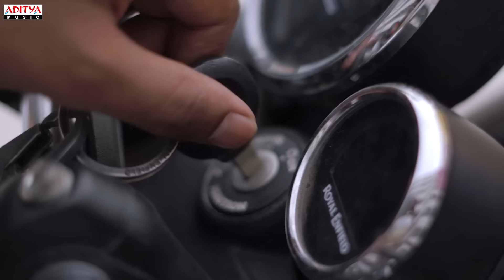Bullet Cover Song | The Warriorr | Ram Pothineni, Krithi Shetty | Simbu | DSP | Lingusamy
Watch & Enjoy Bullet Cover Song

Orginal Song Credits :
Song Name: Bullet song
Movie: The warriorr
Singers: Silambarasan TR & Haripriya
Lyrics: Shree Mani (Telugu)

CAST
Ram Pothineni
Aadhi Pinnishetty
Krithi Shetty
Akshara Gowda
Nadhiya Moidu

CREW
Producer: Srinivasaa Chitturi
Presents: Pavan Kumar
Banner: Srinivasaa Silver Screen
Director: N. Lingusamy
Cinematography: Sujith Vassudev
Editor: Navin Nooli
Production Design: DY Sathya Narayana
Production Controller : J Radha Krishna
Choreography: Shekar
Colorist: Vivek
Costume Design: Deepali, Harmann Kaur, Ashwin, Srinu Tadala
Stillls: Venkatnaidu Murari
Co-Directors: Kanagu Sabapathy, Satyam Bellamkonda
Managers: Sathya Narayanan, Sravan Kumar Goud, Sriram
Accountant: Siva
Direction Team: Santhosh, Suseendhiram Ravi, Madhu, Prabu, Vishnu Ram, Murali Krishna, Bharath, Galla Ramesh, Bharath Seeni, Rajesh, Harish
Chief Associate Cinematographer: Sarvanan
Associate Cinematographer: Kannan, Udhai
Assistant Cinematographer: Narayanan, Pradeep, Anil
Gaffer: Sanal & Team
Associate Editor:  N Durga Prakash
Assistant Editor: Anoop Vemasani
Spot Editors: Arikathota Akhil, Lakshman
Assistant Production Design: V. Srinivas, Nikhil
Apprentice Assistant Production Design: Pandu Thantarapallly
Keyboards: KP & Vikas Badisa
Rhythm: Kalyan
Frets: Subhani
Album Mixed & Mastered By: A. Uday Kumar @ "Brindavan–The Garden Of Music"
Album Recorded By: A. Uday Kumar, T. Uday Kumar & Suresh Kumar Taddi.
Vox Mix Asst: SP Abhishek
Orchestra In-Charge: Murugan
Studio Asst: Pugalendhi & V Dhinakaran
Album Co-Ordinator: B. Manikandan
EFX Project Co-Ordinator: Viswa Prakash
EFX Co-Ordinator: Venkat, Ramji
Line Producers: Srinivas
Sr. QC: Baskar
PRO: Pulagam Chinnarayana, Suresh Chandra, Rekha
Digital Media: Vishnu Thej Putta
Digital Media Company: TagMe Digital
Music Label: Aditya Music